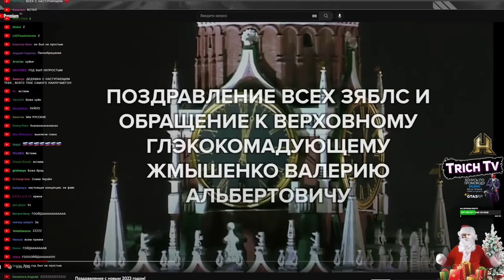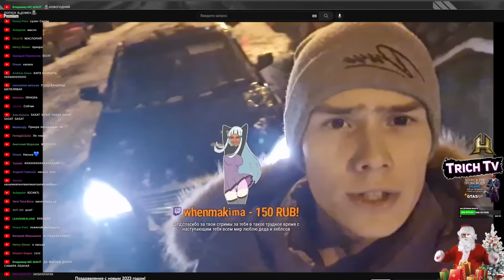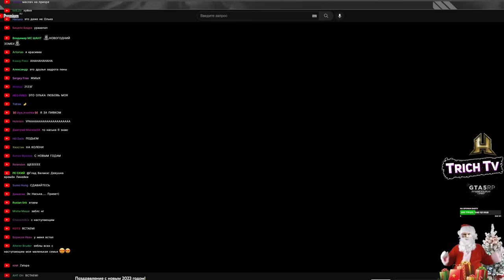Валакас смотрит поздравления от подписчиков с новым годом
Ip: LLL.gay
Версия: 1.19.2